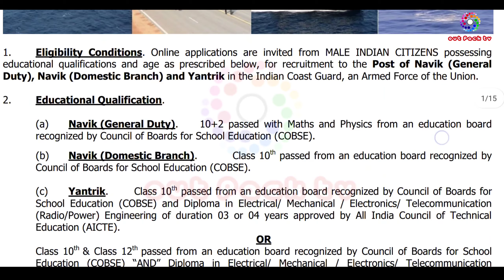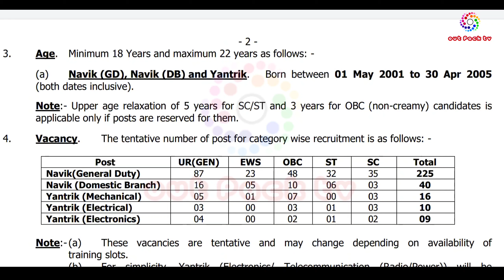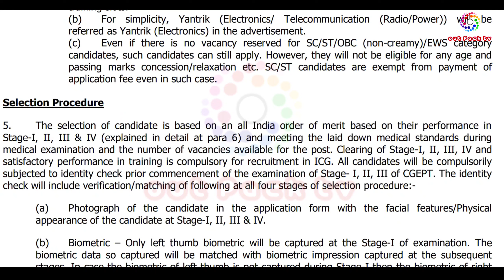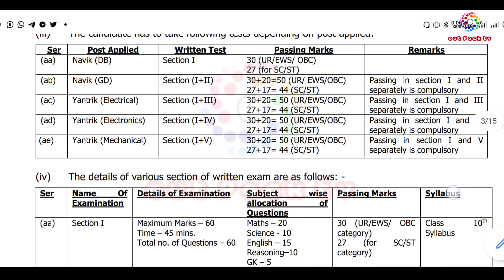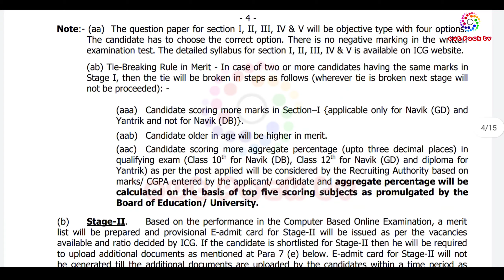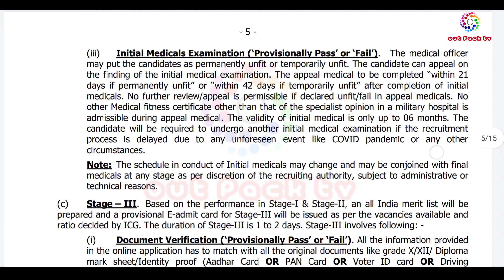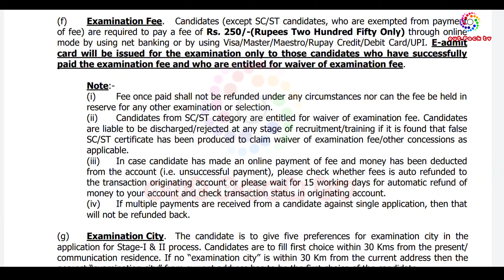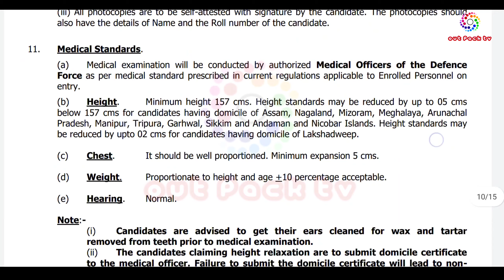HOW TO APPLY INDIAN COAST GUARD| NAVIK GD,DB,YANTRIC, IN MANIPUR- 2022 | ONLY 10,12 PASS | 300 POST-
(a) Applications will be accepted 'Online only' from 08 Sep 22 (1100 hrs) to 22 Sep 22 (1730
hrs). and follow the
candidate’s dashboard and neither would he be able to download E-admit card or see his result and
number will be entertained.
(b) Candidates are directed to abide by the guidelines for filling the application form as mentioned
Failure to abide by these
guidelines will result in the cancellation of candidature.
Eligibility Conditions. Online applications are invited from MALE INDIAN CITIZENS possessing
educational qualifications and age as prescribed below, for recruitment to the Post of Navik (General
Duty), Navik (Domestic Branch) and Yantrik in the Indian Coast Guard, an Armed Force of the Union.
2. Educational Qualification.
(a) Navik (General Duty). 10+2 passed with Maths and Physics from an education board
recognized by Council of Boards for School Education (COBSE).
(b) Navik (Domestic Branch). Class 10th passed from an education board recognized by
Council of Boards for School Education (COBSE).
School Education (COBSE) and Diploma in Electrical/ Mechanical / Electronics/ Telecommunication
(Radio/Power) Engineering of duration 03 or 04 years approved by All India Council of Technical
Education (AICTE).
OR
Class 10th & Class 12th passed from an education board recognized by Council of Boards for School
Education (COBSE) “AND” Diploma in Electrical/ Mechanical / Electronics/ Telecommunication
(Radio/Power) Engineering of duration 02 or 03 years approved by All India Council of Technical